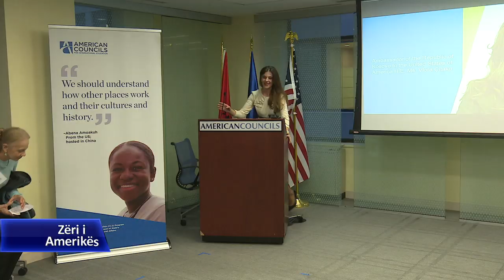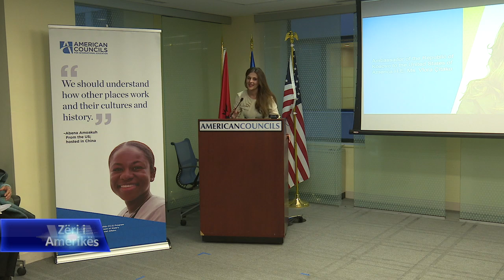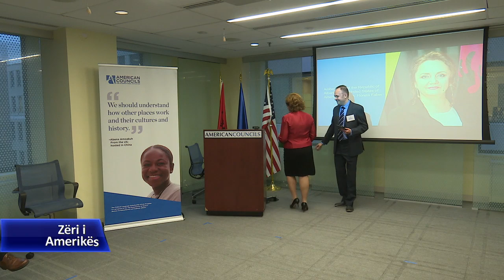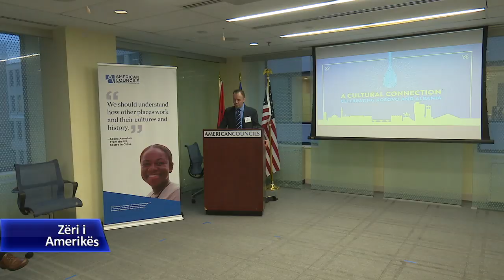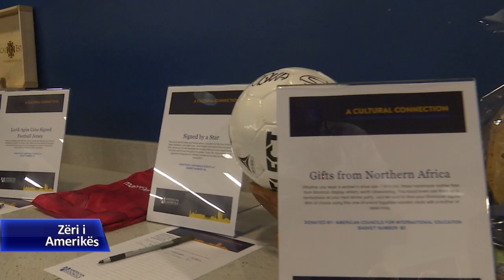Studente shqiptare ne SHBA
Në Uashington, u zhvillua të mërkurën mbrëma me ceremoni festive një program që sjell studentë nga Kosova dhe Shqipëria në Shtetet e Bashkuara. Janë me dhjetëra studentë, të cilët pasi mbarojnë studimet këtu kthehen në vendet e tyre për të ndihmuar në zhvillimin e shoqërive ku jetojnë. KAEF quhet Fondacioni Amerikan i Edukimit për Kosovën, të cilit kohët e fundit i është shtuar edhe një program i ri për të sjellë studentë nga Shqipëria.